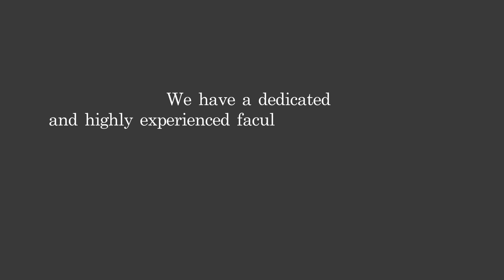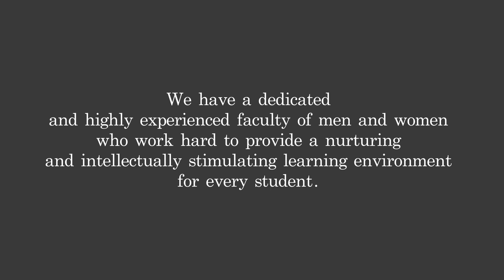Meet the Amazing Teachers of the Living Water School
In this video you will meet some of the key players in the Living Water School faculty!